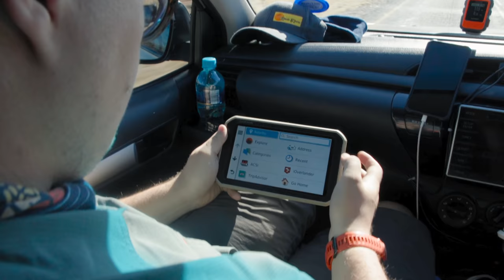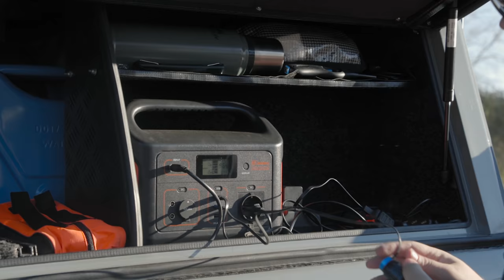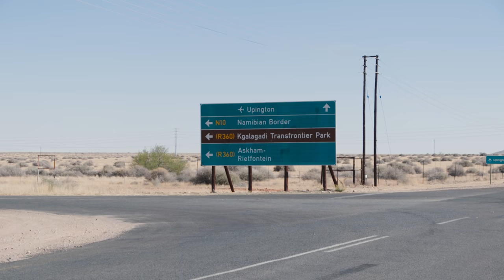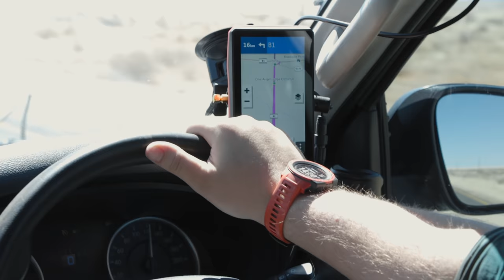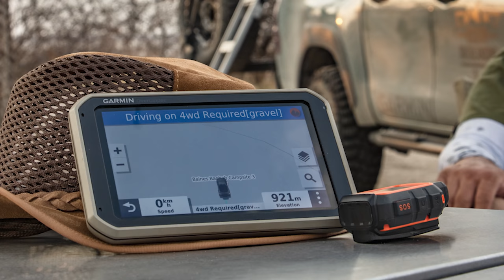Ep1 Welcome To Namibia. Cvid Test, Border Crossing & Fish River Canyon. ROAM Overlanding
This trip has been months in planning! The anticipation and nervousness to just get going was brutal! But with the vehicles ready to rock and roll, all that was left now was to find out about the border crossings from Johan Groenewald (Tracks4Africa) and then go and get those pesky tests done so we could happily cross the border. But things didnt go to plan, my dads results didnt come through in time; but we pressed on anyways. Hopefully the results would arrive before we got to the border. We would cross the Northwest, and enter the Northerncape where we'd be camping at the Kalahari Monate campsite for the night as a stop over to the border. Our nerves now settling, all that was left to do was have a good nights rest and then cross the border the next morning! After Making our way through the Nakop/Ariamsvlei border, finding some fresh meat and vegetables was our priority before making our way to the Hobas Campsite at the Fish River Canyon; where we just had to have sundowners at the largest canyon in africa while the sunset over the horizon!

If you want to get a really great look behind the scenes and early access to videos, as well as access to weekly livestreams, head over and become a Patreon Member